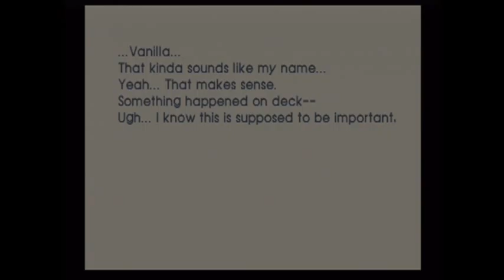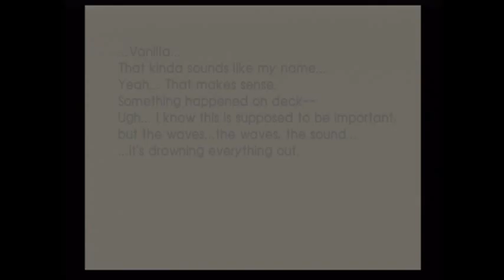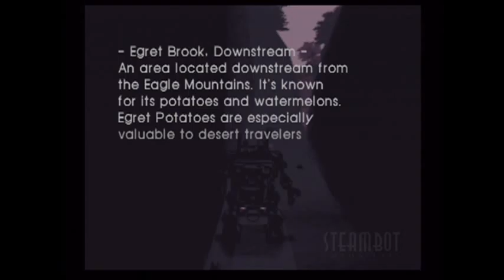Sarcastic Husband plays Steambot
Chicks dig giant robots that run on steam I think